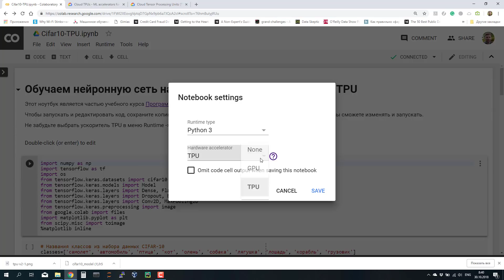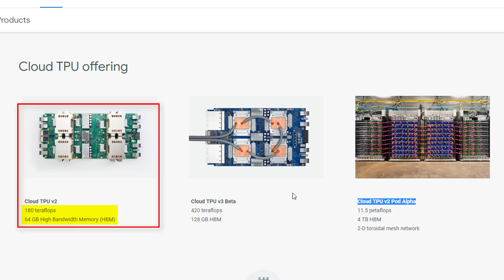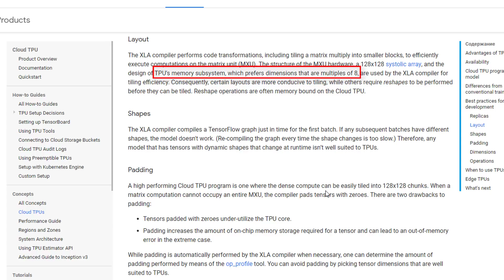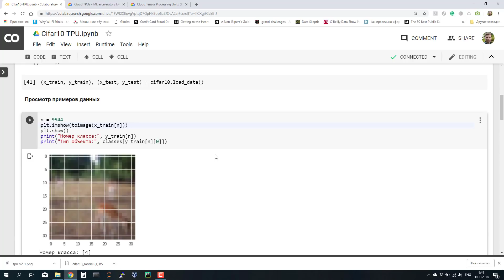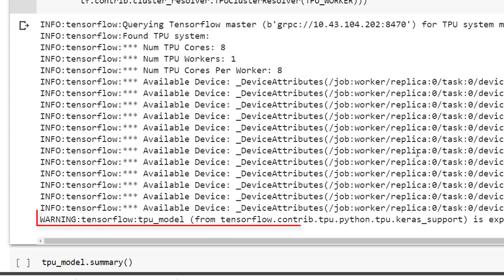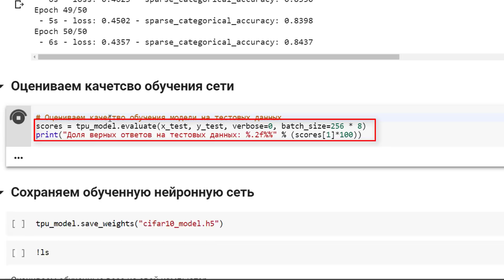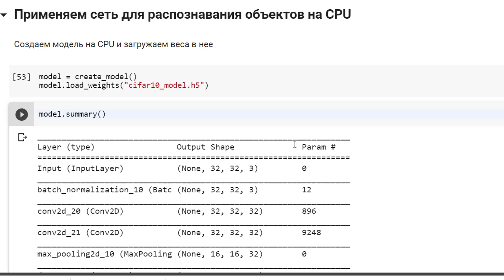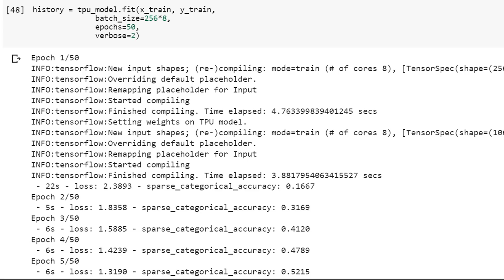Бесплатный тензорный процессор Google в облаке | Нейросети в Google Colab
Пример использования TPU от Google на платформе Colaboratory для обучения модели Keras.

Недавно Google добавил в бесплатную облачную платформу Colaboratory тензорные процессоры, которые можно использовать для ускорения обучения нейронных сетей.

Рассматриваем пример использования TPU для обучения сверточной нейронной сети на Keras для распознавания объектов на изображениях из набора данных CIFAR-10.

Мой канал с краткими и понятными объяснениями сложных тем в ИТ и компьютерных науках -